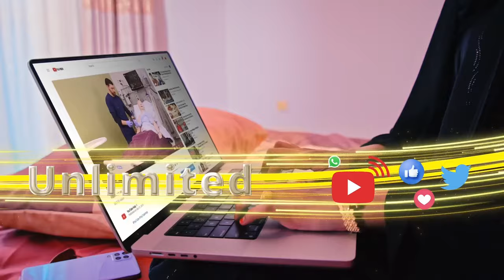Kanada oo kamid ah dalalka ugu dhaqaalaha badan dunida ayaa waxa soo foodsaray dadkiisa shaqo la’aan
Warbixin: Dalka Kanada oo kamid ah dalalka ugu dhaqaalaha badan dunida ayaa waxa soo foodsaray dadkiisa shaqo la’aan iyo hoy la’aan.